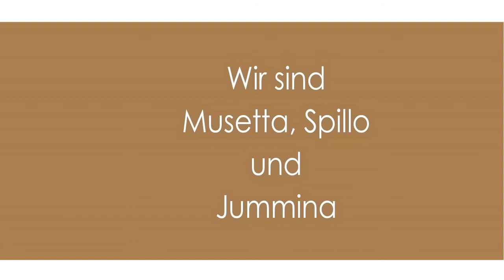Zuhause gesucht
Saving-dogs: für ein hundegerechtes Miteinander